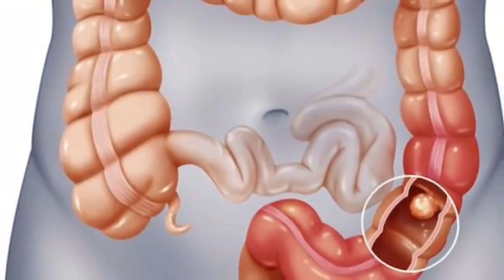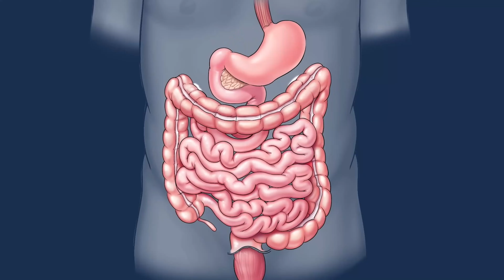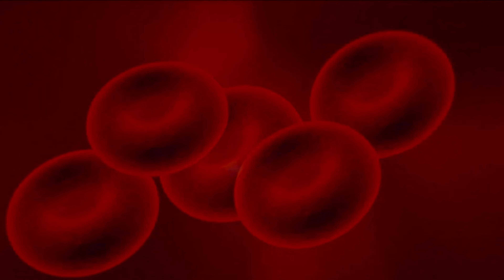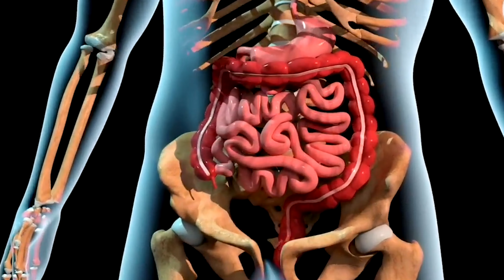RECOGNISE COLON CANCER TO CATCH IT ON TIME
Colorectal cancer, is a serious and potentially life-threatening disease that affects the large intestine and the rectum. It is one of the most common types of cancer worldwide, with significant morbidity and mortality rates. Lets continue.

Understanding Colon Cancer
1. Recognizing the Symptoms
Changes in Bowel Habits
Blood in the Stool
Abdominal Discomfort
Fatigue and Weakness
Anemia
Unexplained Nausea and Vomiting

2. Risk Factors for Colon Cancer
Age
Family History
Personal History
Sedentary Lifestyle
Importance of Regular Screenings

Colon cancer is a significant health concern that affects millions of people worldwide. Recognizing its symptoms and risk factors is critical for early detection, leading to improved treatment outcomes and increased survival rates.